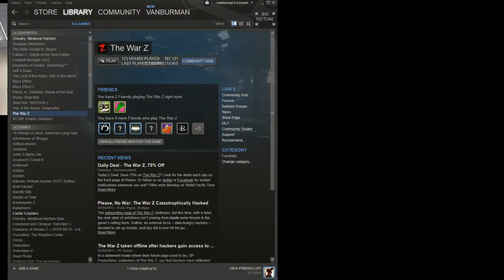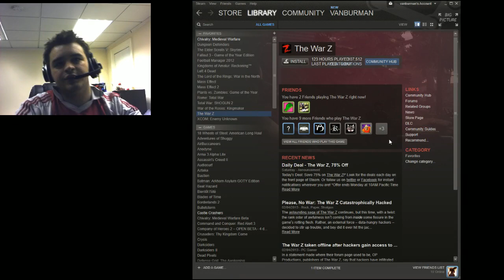Brand New Game Review: Infestation: Survivor Stories!.... Oh Wait A Minute...It's Just The War Z